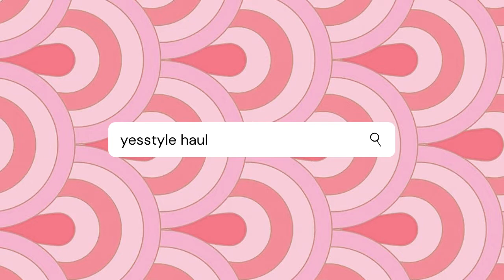everything i bought from yesstyle in the past year (try-on haul)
during quarantine, i bought a few things from yesstyle, and this is me reviewing all of them!! i'm so excited to continue to upload on this channel, so please consider subscribing if you enjoyed this video.

YESSTYLE CODE: OKAYKEYA1

what’s your name/how do you pronounce it? keya (kay-ah)
what’s your ethnicity? indian